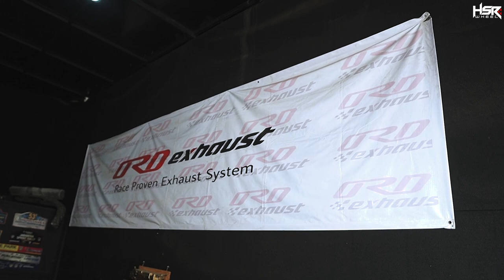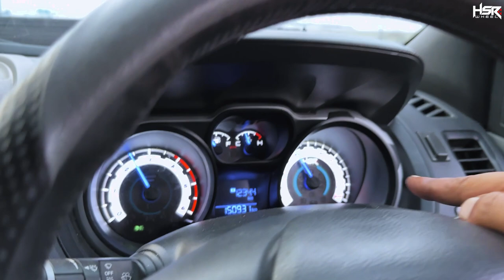Ganti Knalpot Baby Raptor Turbo Diesel Biar Bisa Cumi cumi